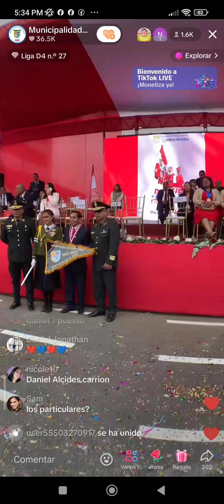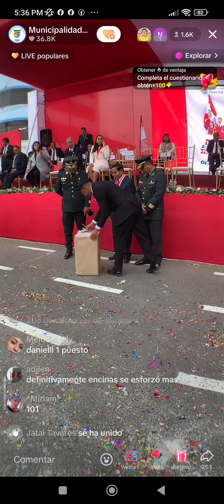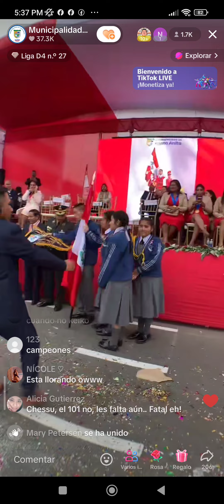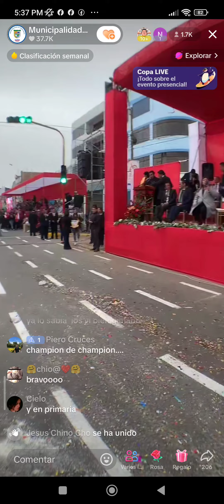primer puesto nivel secundario colegio 101 shuji kitamura 2024